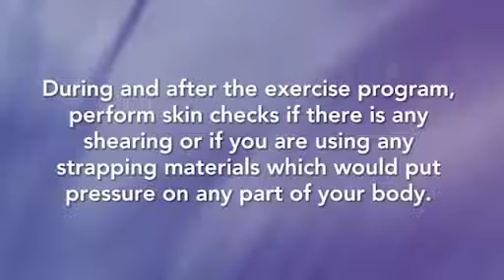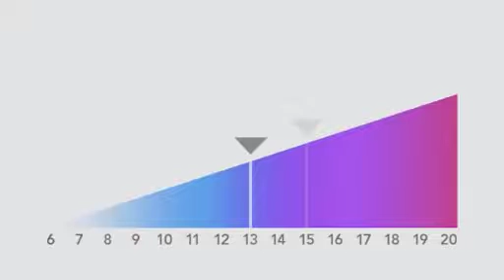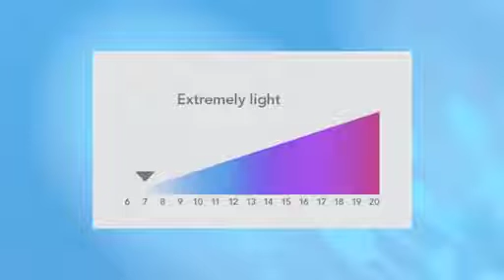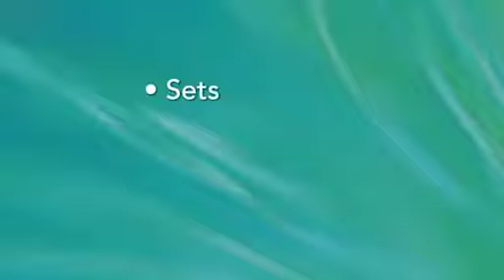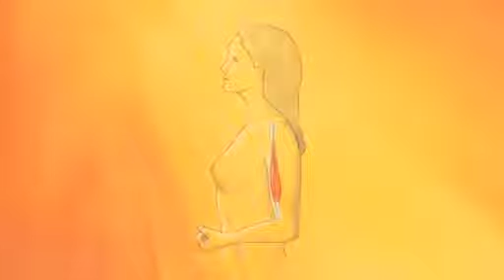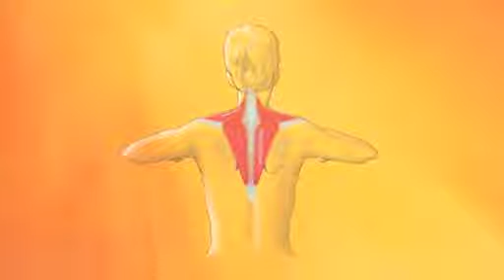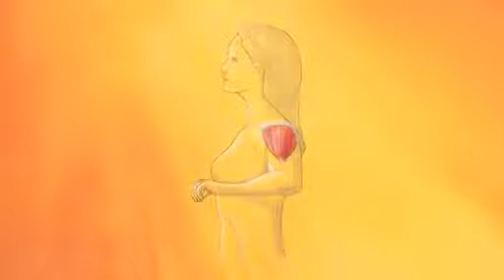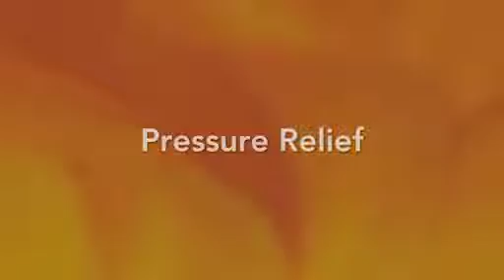Upper Body Exercise Video: Seated Workout Edition I No Days Off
Join us for a seated upper body exercise video that targets and tones your arms, shoulders, chest, and back muscles. This low-impact workout is perfect for those with mobility or balance challenges, or for anyone looking to engage their upper body muscles while sitting comfortably.

Follow along with the guided exercises as we demonstrate proper form and technique to ensure a safe and effective workout. You'll use your own body weight and light hand weights (optional) to strengthen and sculpt your upper body, improving both strength and flexibility.

This seated workout is suitable for all fitness levels, and modifications are provided to accommodate individual needs. Whether you're at home, the office, or anywhere with a chair, you can easily incorporate this routine into your daily schedule for a quick and effective upper body workout.

Unlock the potential of seated exercises as you engage in this video, designed to target your upper body and improve overall fitness. By the end of the session, you'll feel energized, accomplished, and ready to take on the day with a stronger and more toned upper body.

No matter your fitness goals, this seated upper body exercise video offers a convenient and accessible way to enhance your strength and build a stronger, more resilient upper body. Join us and experience the benefits of seated exercises for a fitter and healthier you.